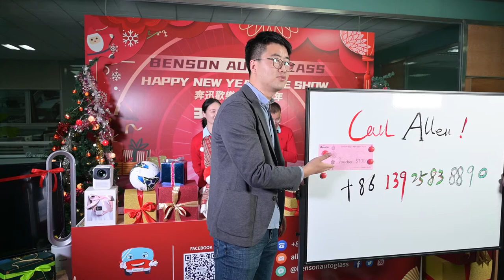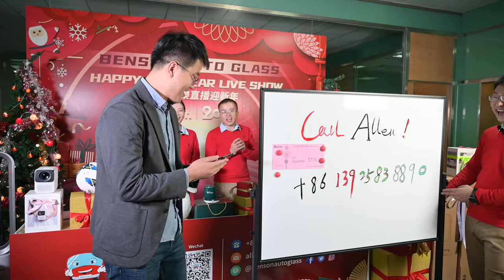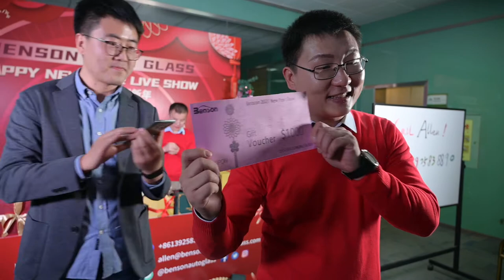Where can buy auto glass?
If you are looking for windshields, tempered glasses, machinery glasses, flat laminated glasses... please contact Benson Auto Glass, established in 1994.